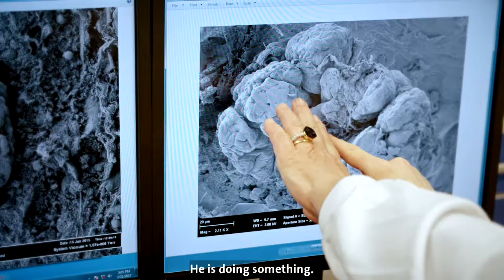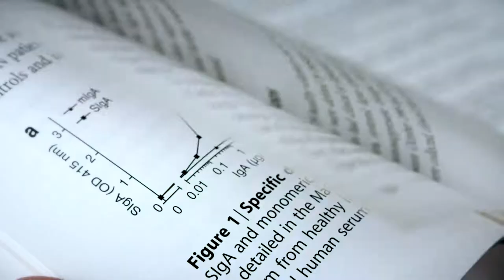Giuseppe Remuzzi, Ariela Benigni, Carlamaria Zoja - Treatments for chronic kidney disease (SHORT)